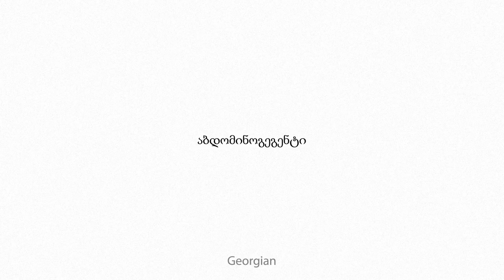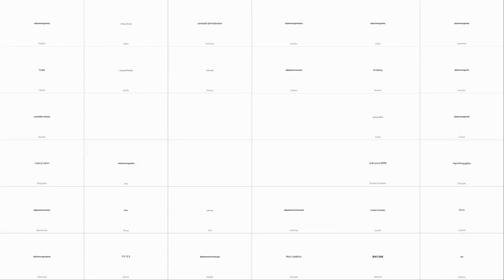abdominogenital Multilingual Translation